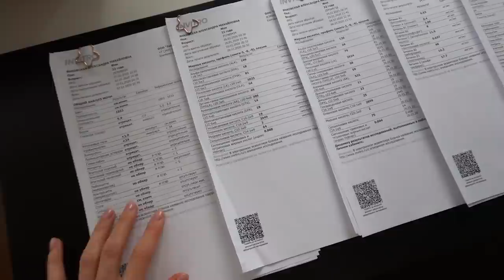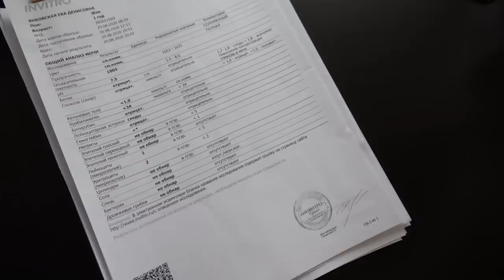Неделя Влогов Молодой Мамы #4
Сегодня мне удалось встать пораньше и сделать свои любимые утренние ритуалы :) После завтрака мы с вами отправимся на встречу по сотрудничеству с одним заведением в Екатеринбурге. А ещё впервые поедем к стоматологу, чтобы показать врачу Еву. Под вечер испечём имбирное печенье, поэтому смотрите до конца, там вас ждёт рецепт! 🎄

Люблю 💜